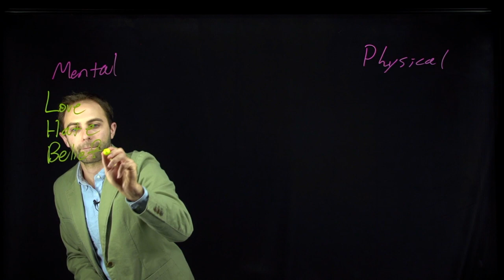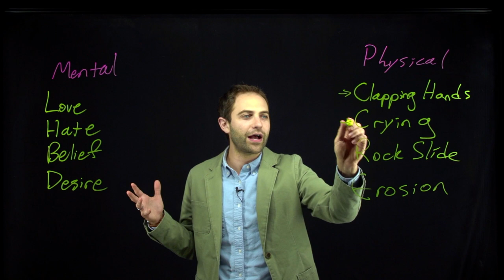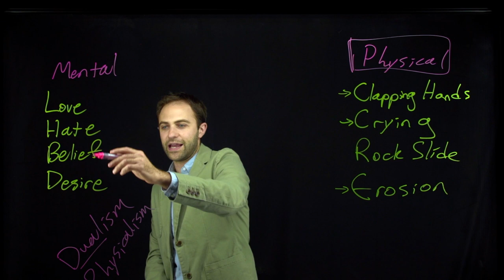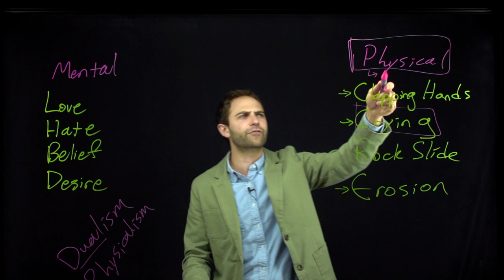What Philosophers Mean by "Mental" and "Physical"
This is just a short video explaining the terms "mental" "physical" as they are used in contemporary academic philosophy of mind. I also give very basic explanations of Dualism and Physicalism. This video functions as a transition within Introduction to Philosophy between the unit where we read all 6 of Descartes' Meditations and the unit where we focus on the mind-body problem.